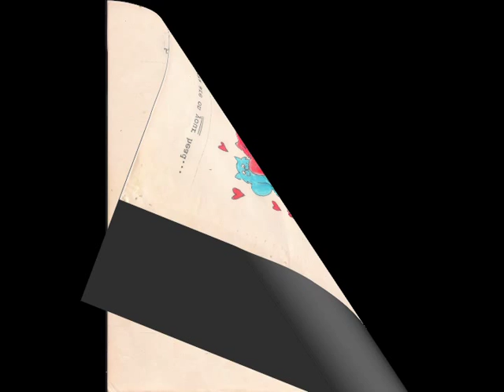3 Pussycats are on My Head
One of the many books I've written and illistrated for my son when he was a little one. Hopefully your little ones will love it just the same!